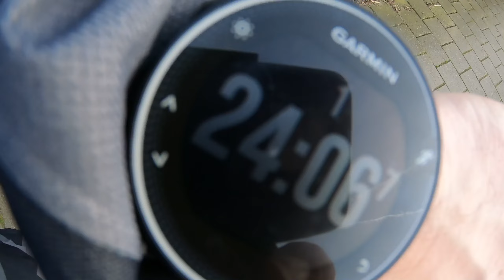Hardloopschema 5 kilometer voor beginners - Week 8 / 8 - De 5 kilometer!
Heb je nog nooit eerder hardgelopen en wil je toch beginnen aan deze mooie sport? Dan is dit hardloopschema 5 kilometer voor beginners zeker wat voor jou! Binnen 8 weken leer jij 5 kilometer achter elkaar hardlopen!

00:00 WEEK 8 VAN DE 8 - EINDELIJK 5 KILOMETER ACHTER ELKAAR HARDLOPEN

Na 8 weken training komt het hardloopschema 5 kilometer voor beginners ten einde. Dat betekent dat we deze week gaan we de 5 kilometer achter elkaar hardlopen. Heb jij vertrouwen in dat het gaat lukken? Als je alle voorafgaande trainingen succesvol hebt uitgelopen, moet de 5 kilometer zeker geen probleem meer voor je zijn! Voordat we beginnen met de 5 kilometer staat er nog wel 1 training op de planning voor de laatste week:

- Training 1: 60 minuten wandelen
- 5 kilometer hardlopen

0:00:50 - TRAINING 1 - 60 MINUTEN WANDELEN

Deze week staat wel in teken van de 5 kilometer hardlopen en willen we dus onze energie en krachten sparen voor het uiteindelijke doel van dit hardloopschema 5 kilometer voor beginners. Om toch in beweging te blijven en er voor zorgen om de spieren soepel te houden staat er wel een wandeling van een uur op de planning. Door deze training worden je spieren niet stijf, maar bespaar je wel de energie voor de 5 kilometer!

0:02:24 - 5 KILOMETER HARDLOPEN

Het is eindelijk zo ver waar we alle tijd voor hebben getraind. We gaan beginnen aan de 5 kilometer onafgebroken hardlopen. Begin vooral niet te snel aan de 5 kilometer, maar op je gemak. Het gaat uiteindelijk niet om je eindtijd, maar vooral dat je de 5 kilometer kan uitlopen. Eenmaal de finish gehaald kan je beginnen om je tijd te gaan verbeteren, maar dit hardloopschema focust zich vooral op het uitlopen van deze afstand.

Heel veel succes met jouw 5 kilometer!

Hoe is week 8 bij jouw gegaan? Is het jou gelukt om de 5 kilometer achter elkaar hard te lopen? Ik ben heel erg benieuwd hoe jouw 5 kilometer is gegaan en wat uiteindelijk je tijd is. Vond je het zwaar of smaakt de finishlijn van deze 5 kilometer naar meer?

Dan blijf je altijd op de hoogte van de laatste video's en van het nieuwe hardloopschema!